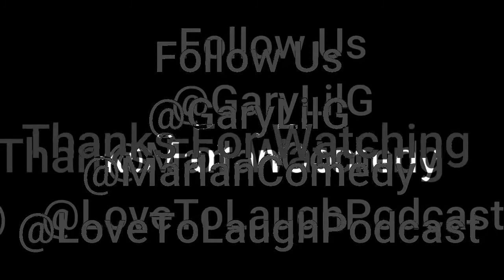Love To Laugh Podcast w/ Gary "Lil G" Jenkins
Gary stops by the podcast to clown and to remind us that he is a staple in the R&B community til this very day